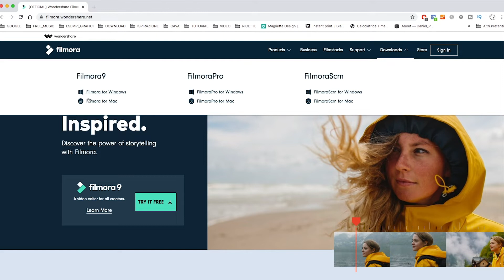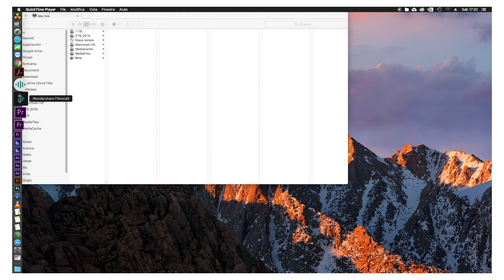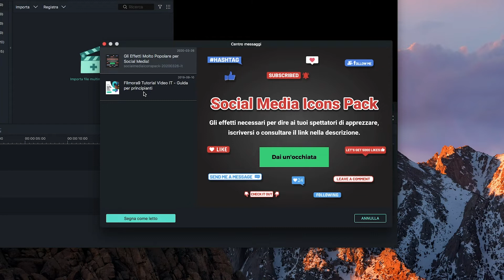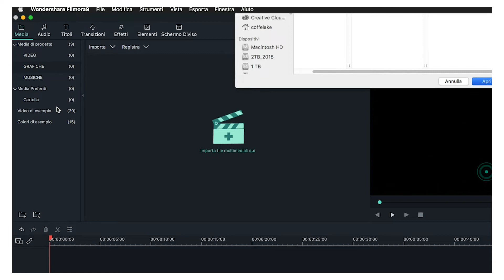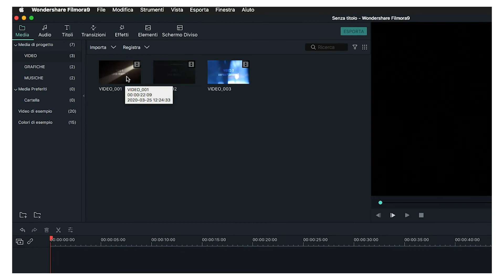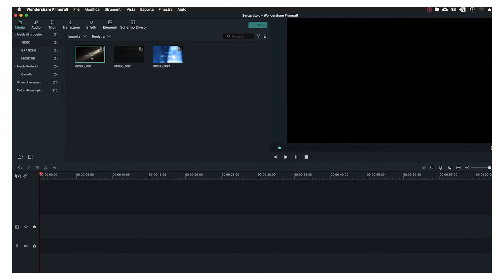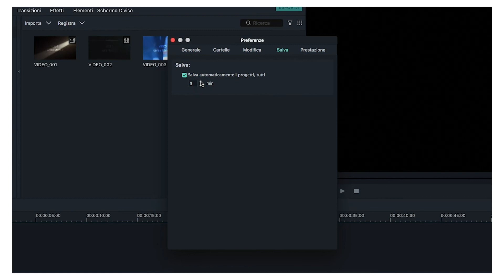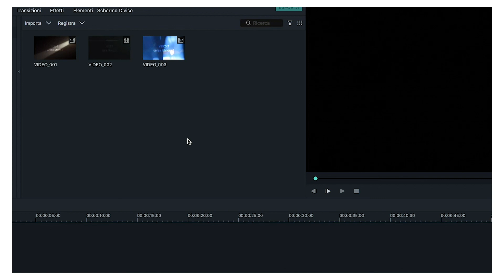Corso di montaggio video con FILMORA 9 - LEZIONE 1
Ho preparato per te un corso di montaggio video di 4 lezioni con il software FILMORA 9.

Se il corso ti è stato utile scrivilo nei commenti e se avessi qualche dubbio sulla lezione fammelo sapere e ti risponderò personalmente.

Se siete appassionati di video potete accedere a e leggere gli articoli del blog